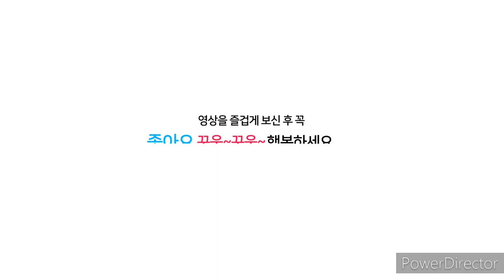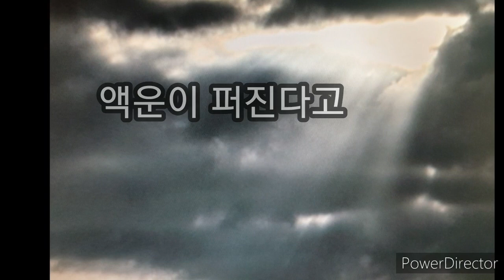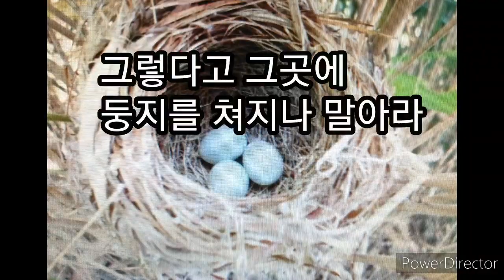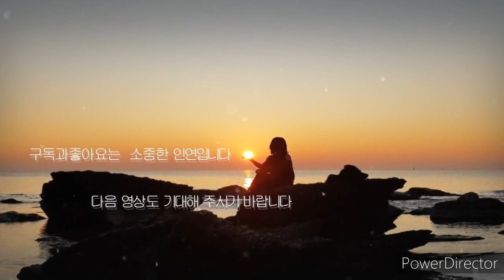천막촌tent village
1987년 입대 전 잠시 생산직 노동자 시절의 아픈 추억을 쓰다